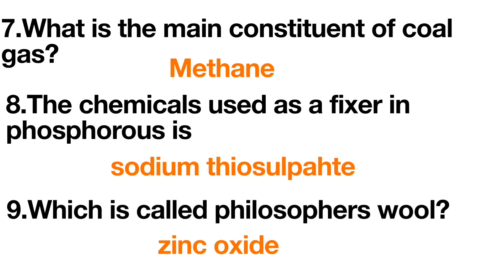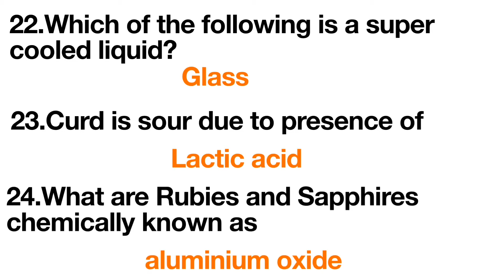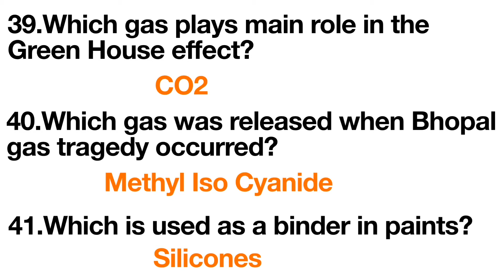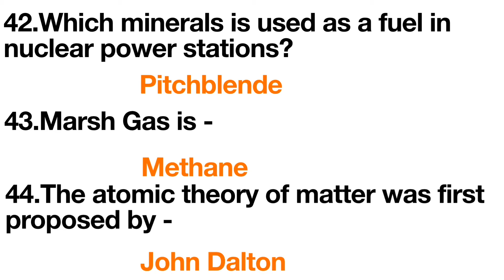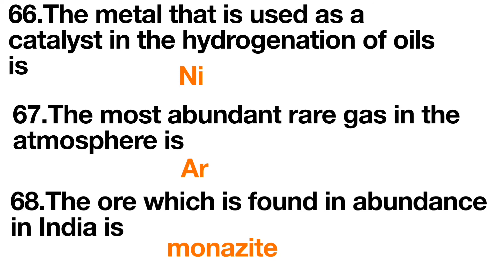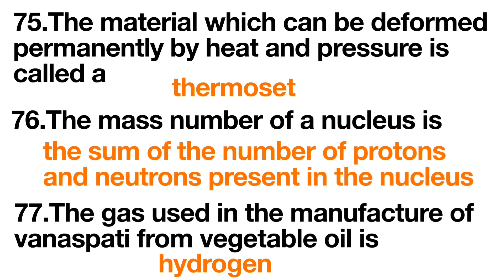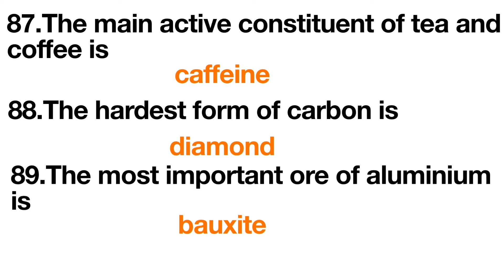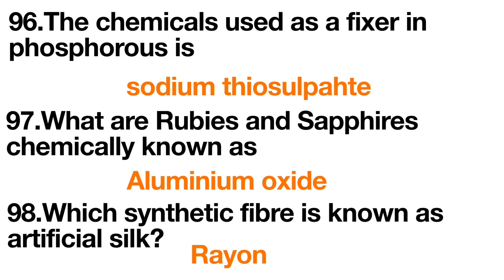Top 100 Chemistry GK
Top 100 Chemistry GK for all competitive exams